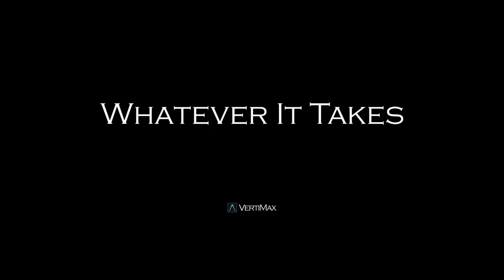Do Whatever It Takes - Lorenzo Alexander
"I didn’t care where I played as long as I played. I came in early and I stayed late. It paid off"

– Lorenzo Alexander, 15 year NFL vet.

- VertiMax solutions, unlike any other training equipment, are
specifically designed to maximize athletic potential by focusing on three key components:
speed, explosive power and vertical jump.
The Vision at VertiMax is to Elevate Human Performance. In doing this they help create
premier training experiences for the individuals that utilize the VertiMax technology.  VertiMax&#39;s
mission is to educate, support and serve their communities.

To fully develop athletic potential and become an impact player in any sport and in every game, VertiMax performance training equipment will deliver the speed, vertical jump and explosive power performance teams and individual athletes need to excel at any level. With over 50% of the NFL and NBA including 70% of Division I colleges and thousands of high schools and families using our performance training equipment, VertiMax is recognized as the world leader providing the means to develop the fastest most explosive athletes in any sport from youth to pro levels.

The Vertimax V8 system is the most advanced system developed to allow athletes to engage in effective light-load, high speed training that optimally promotes rapid force production to maximize explosive power and speed. The V8 system provides eight adjustable load resistance bands enabling athletes to load up to eight individual locations on their body simultaneously for optimal sports specific performance development.

The Vertimax Raptor is portable resistance training that can allow athletes to train on-the-go. The lightweight Raptor system that utilizes the patented VertiMax Elastic Training Technology to develop athletic speed and strength. Raptor Provides a mobile solution for teams and individuals by quickly strapping to walls and fences, inside a facility or out on the field, allowing athletes to train with resistance out to distances of 45 yards.

Optimal development of athletic speed and power is achieved by maximizing the rate at which muscular force can be generated. The faster an athlete can generate force, the more explosive they are going to be. As an athlete's explosive power increases, so will their ability to accelerate and jump. However, it is very important to note that the strength an athlete develops in the weight room will not effectively translate to explosive power in competition unless low velocity power lifting is combined with light-load high speed explosive training.

Being strong doesn't guarantee you'll be explosive. The stronger you are the more explosive potential you have. However, an athlete's explosive potential can only be realized if their strength can be optimized for maximum rate of force production or power output. That is accomplished by combining traditional weight training protocols with EFFECTIVE high speed light load training. I emphasized effective because many of the elastic training devices and techniques which this video points out do not effectively load the initial phase of explosive movement. VertiMax corrects these problems to create the world's most effective sports performance training system.